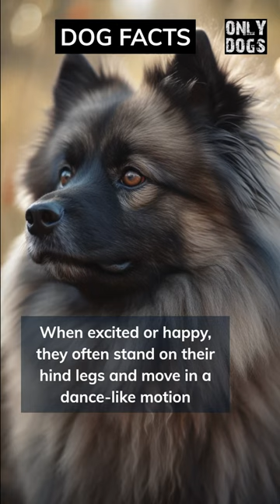The Keeshond's Dancefloor Extravaganza!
Get ready to groove with the Keeshond's signature dance moves! When these furry friends are filled with excitement or happiness, they can't help but show off their fancy footwork. Standing tall on their hind legs, they sway and twirl, moving their front paws in a dance-like motion that will bring a smile to any owner's face. Get ready for a canine dance party like no other!